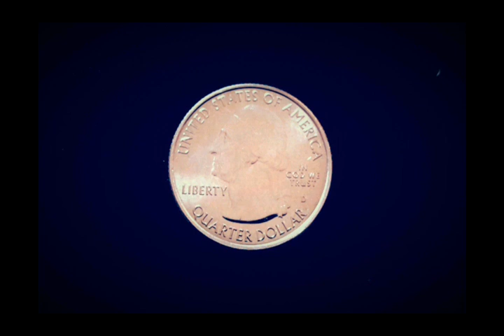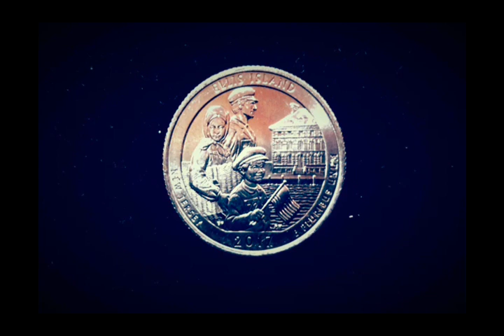Нумизматика. Ellis island. Пройдут лишь избранные. 25 cent, USA, 2017...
На обзор попала монета 25 центов США из серии Прекрасная Америка, посвящённая острову Эллис...Если Вас интересует нумизматика или Вы Коллекционируйте монеты США, Загляните сюда